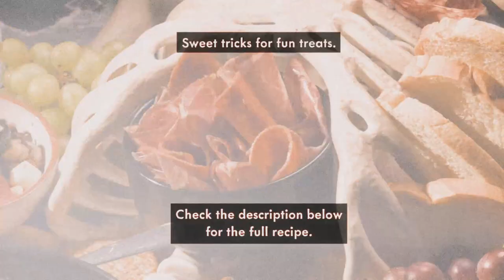Chronic Cellars Skeleton Charcuterie Board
It wouldn't be Halloween without Chronic Cellars and a decked-out skeleton filled with charcuterie and snacks.

for the full recipe and more.